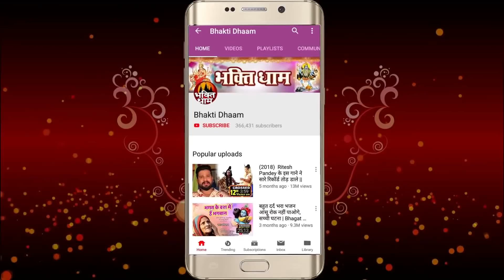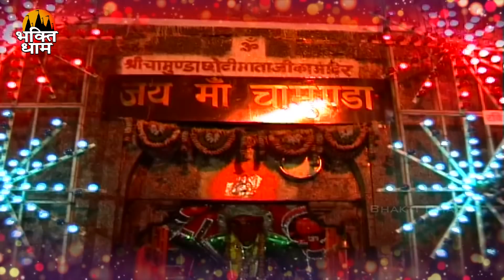माता की यह आरती जिस घर परिवार में सुनी जाती है माता सदैव उनकी रक्षा करती हैं | AmbeyTu Hai Jagdambe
Song :- Ambey Tu Hai Jagdambe
Singer :- Anu Dubey
Company / Label :- Bhakti Dhaam --